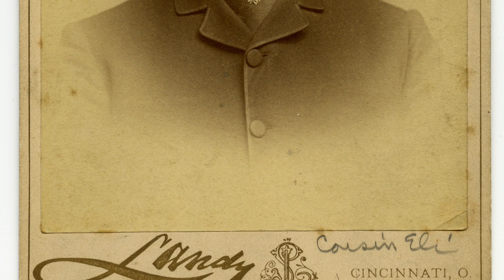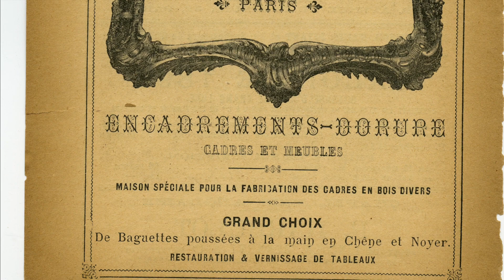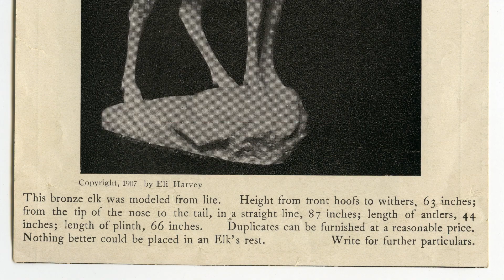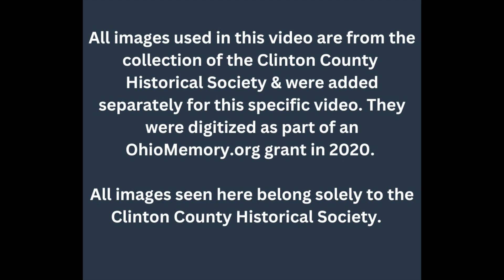Eli Harvey, WYSO Recording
Special thanks to 91.3 WYSO Radio for featuring the story of Clinton County's Quaker painter & sculpture, Eli Harvey on a "Culture Couch" segment in January 2021. The audio is credited to WYSO and produced by David Seitz. All images in this video was from the collection of the Clinton County Historical Society and are not associated with the original audio, but used to help tell a wider visual story for listeners.